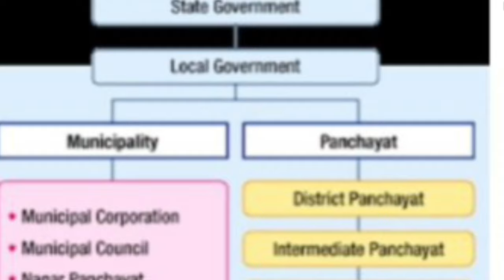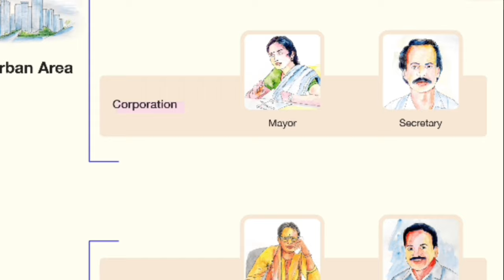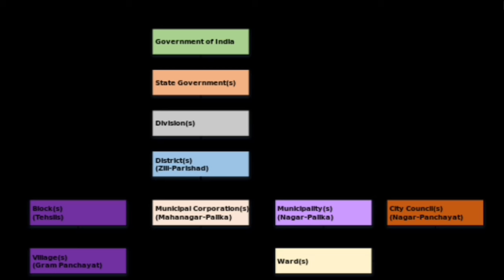റേഷൻ കാർഡിൽ പേര് ഉണ്ടോ, പഞ്ചായത്ത് വഴി നിരവധി സഹായങ്ങൾ പ്രഖ്യാപിച്ചു, പ്രായമായവർക്കും അല്ലാത്തവർക്കു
റേഷൻ കാർഡിൽ പേര് ഉണ്ടോ, പഞ്ചായത്ത് വഴി നിരവധി സഹായങ്ങൾ പ്രഖ്യാപിച്ചു, പ്രായമായവർക്കും അല്ലാത്തവർക്കും ഇരുപതോളംപദ്ധതികൾ,panchayat, municipality, Corporation, block panchayat